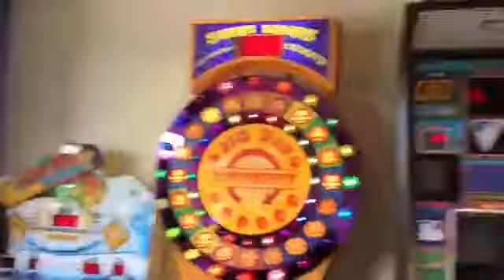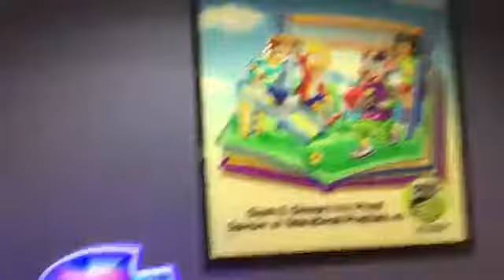Chuck E Cheese's Fairfax, VA, Store Tour